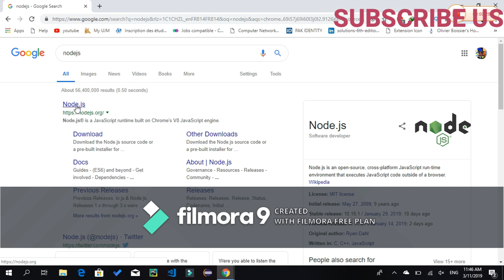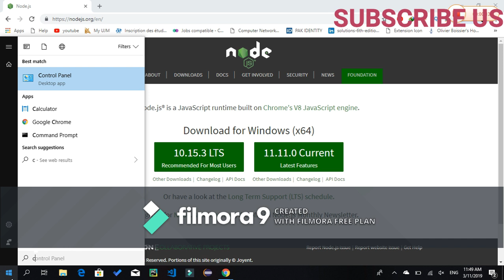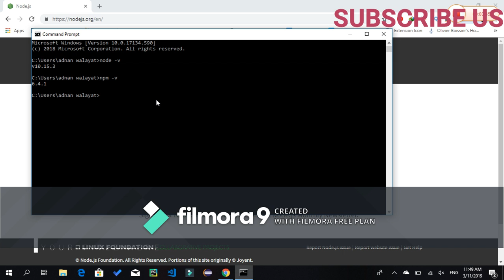How to Install Node js on Windows . java script library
API reference documentation
ES6 features
Guides
API Reference Documentation
The API reference documentation provides detailed information about a function or object in Node.js. This documentation indicates what arguments a method accepts, the return value of that method, and what errors may be related to that method. It also indicates which methods are available for different versions of Node.js.

This documentation describes the built-in modules provided by Node.js. It does not document modules provided by the community.

Looking for API docs of previous releases?
Node.js 9.x
Node.js 8.x
Node.js 7.x
Node.js 6.x
Node.js 5.x
Node.js 4.x
Node.js 0.12.x
Node.js 0.10.x
all versions
ES6 Features
The ES6 section describes the three ES6 feature groups, and details which features are enabled by default in Node.js, alongside explanatory links. It also shows how to find which version of V8 shipped with a particular Node.js release.